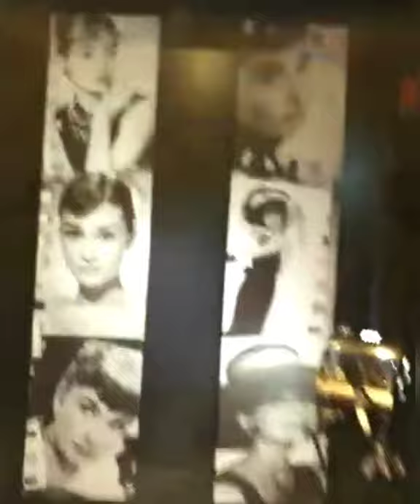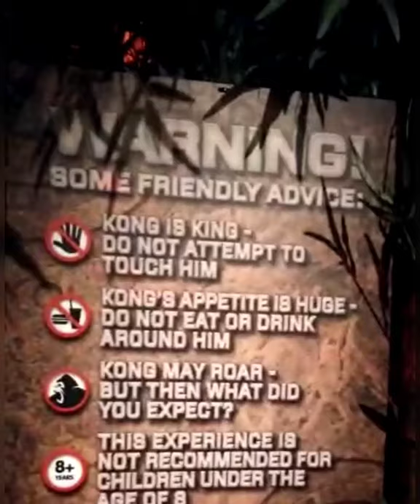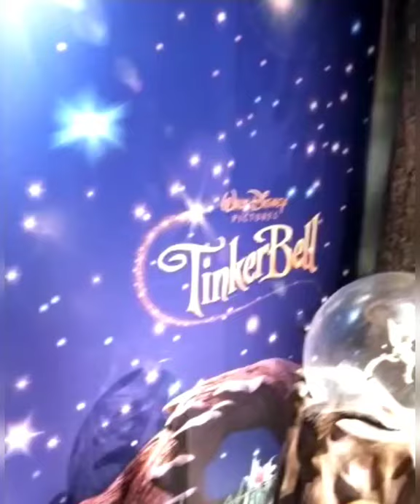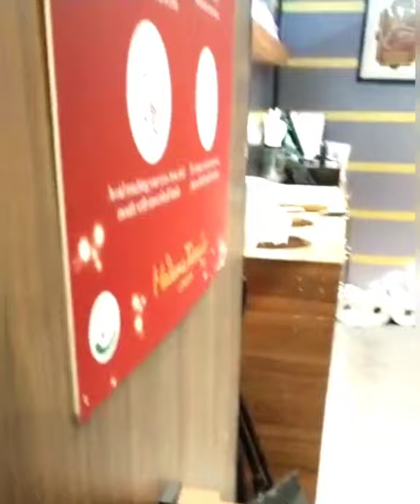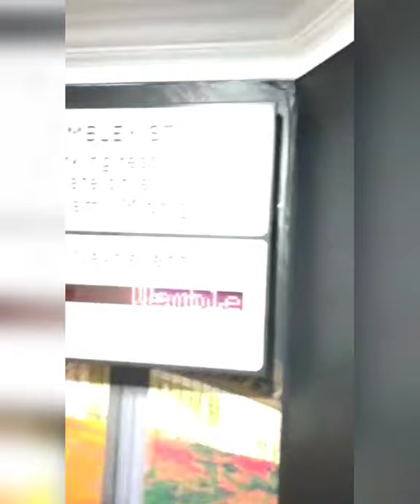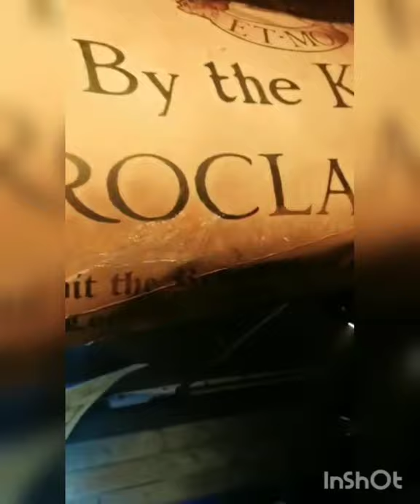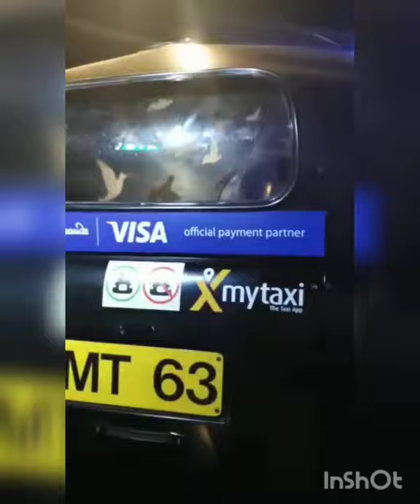Madame Tussauds London | Real life celebrity statues at the museum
Madame tussauds. you have seen. I have also made some videos, must watch